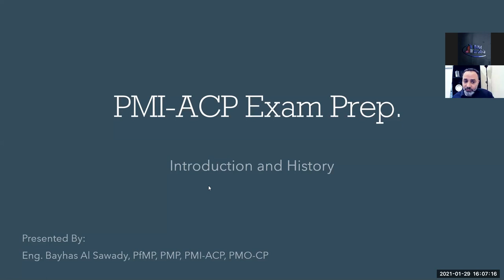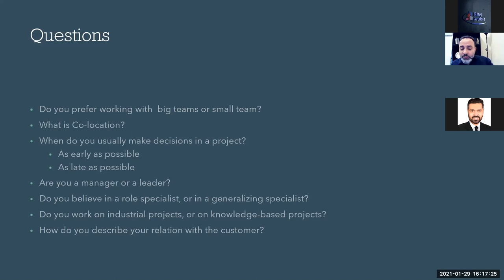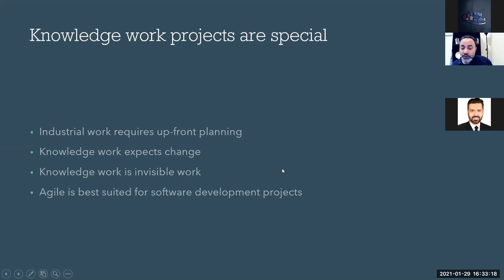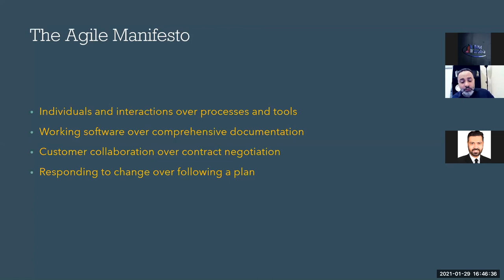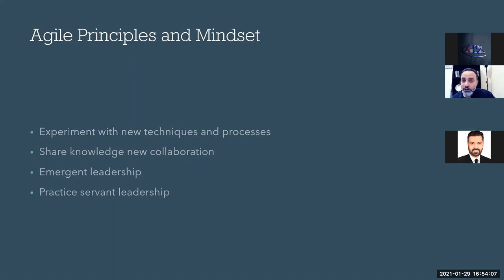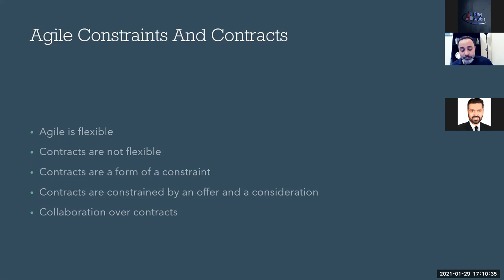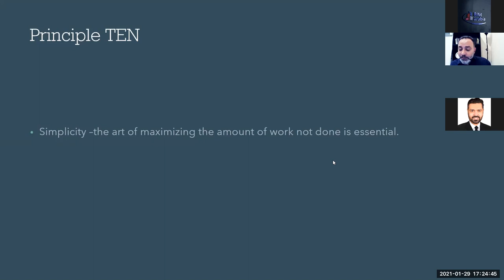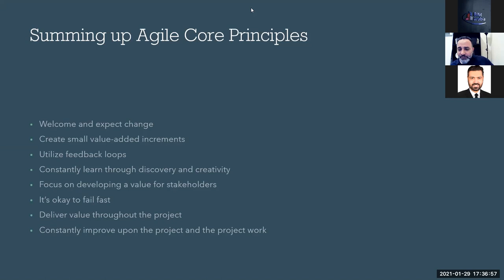مقدمة إلى الإدارة الرشيقة ماهي ولماذا؟